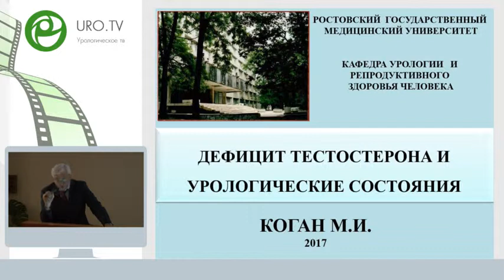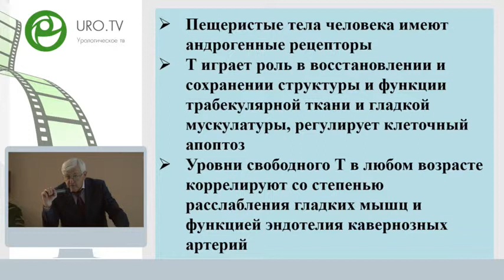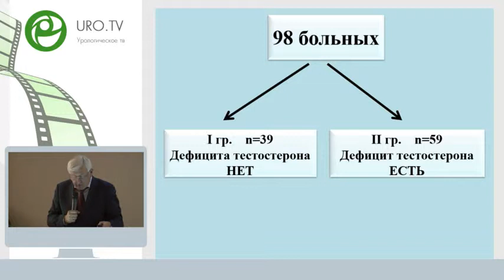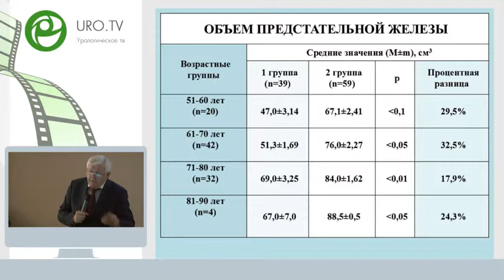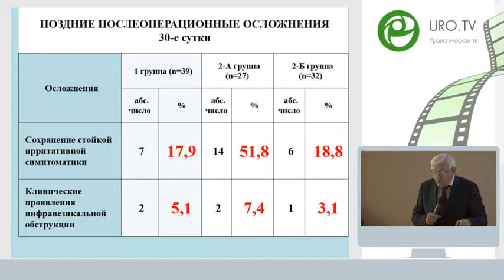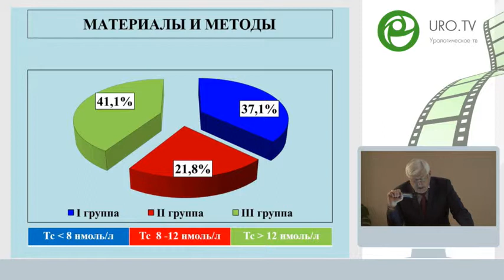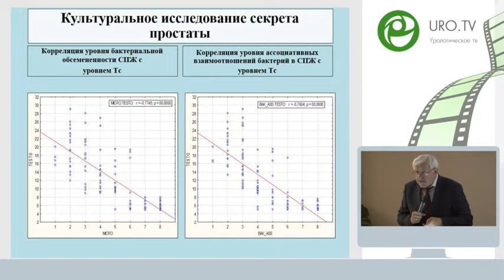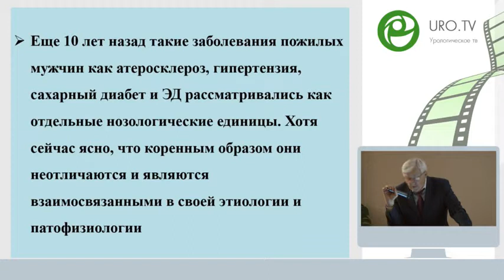Коган М И - Дефицит тестостерона и его роль в урологической хирургии и терапии